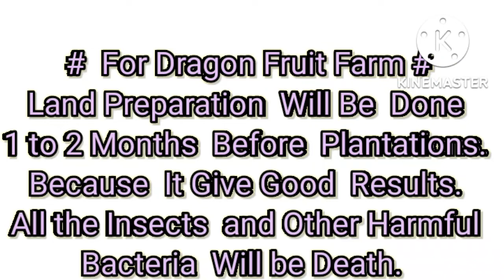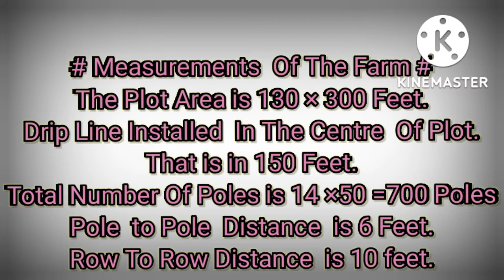How To Prepare Land And Drip Irrigation In Dragon Fruit Farm || ड्रिप इर्रिगेशन ||भूमि की तैयारी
Dragon Fruit Land Preparation And Drip Installation.
Land preparation Will Done 1 to 2 Months Before Plantation.
First Plough The Land With Tractor.
After Ploughing of 20 to 25 Days .
Tractor Rotavator will make all Soil in Fine Powder From.
All these Insect and other harmful bacteria will be dead.
After All These Work .
Start work with drip installation.
Drip Shall be install in the center of Plot.
Our plot area 130(H) x 300(V) feet .
So Drip Shall Be Installed at center of 300 feet.
That is 150 Feet of plot.

1) Green Miracle

2) Pseudomonas(1Ltr)

1)Neemoil(1500 ppm)

2)Neem oil (10000 ppm):

Three 3 Tools Must have in your Dragon fruit farm
1) PH Meter(4 in 1)

2) Pruning and Dragon Fruit Cutter

3) Spray tank battery operated 16L

For Water Management and PH value checking in dragon fruit farm
1) Water Tds Meter

2)SVE LCD Display Professional 4 In 1 Temperature, Sunlight,  Soil Moisture

PH Tester Meter

Dragon fruit plant Dragon fruit farming in Maharashtra# Dragon fruit farming in india
 Farm Address :
 Dragon fruit Farm Boblad Solapur
 Address:- Village : Boblad , Akkalkot, Solapur
 District-SOLAPUR,
 State:-Maharashtra,

SCT VIDIC Dragon Fruit
ड्रॅगन फ्रुट के फायदे
ड्रॅगन फ्रुट रोप
ड्रॅगन फ्रुट लागवड माहिती
ड्रॅगन फ्रुट एकरी उत्पादन
ड्रॅगन फ्रुट शेती
ड्रॅगन फ्रुट लागवड खर्च
Organic Dragon Fruit Farm
# Soil Charger technology dragon fruit farming
Dragon Fruit Farm
 @Dragon Fruit Farm Solapur.